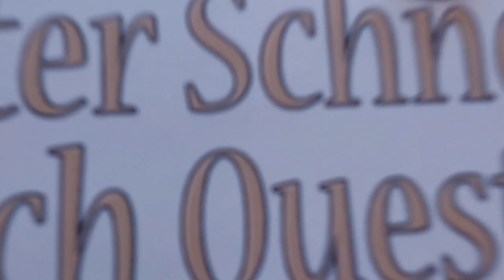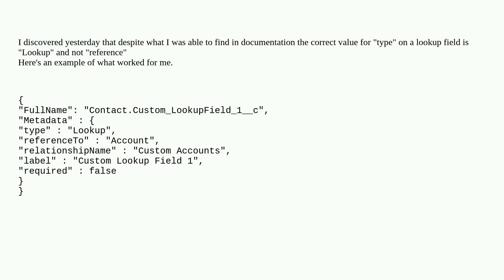Salesforce: I'm attempting to deploy a new lookup field to Salesforce using the Tooling API and r...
I'm attempting to deploy a new lookup field to Salesforce using the Tooling API and running into issues

A special thanks goes out to the community

  apex tooling-api